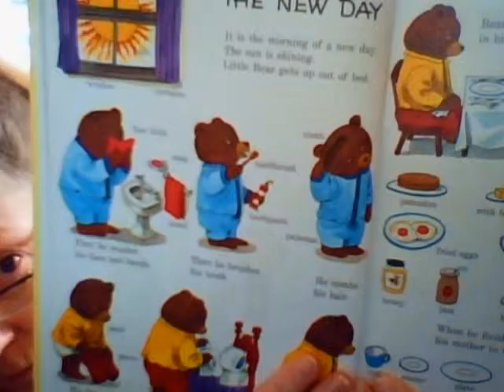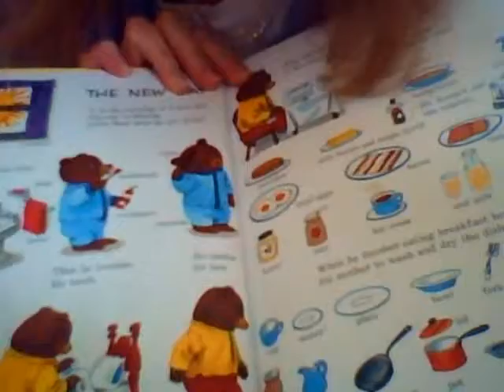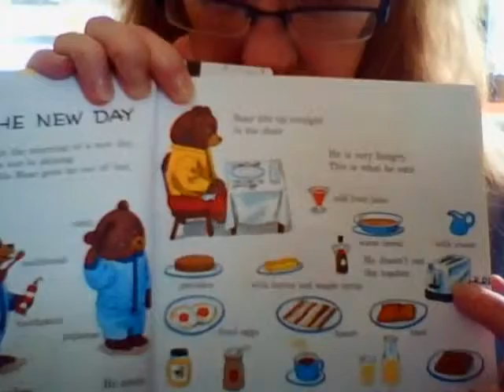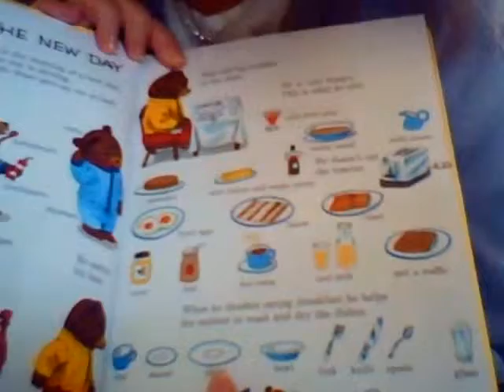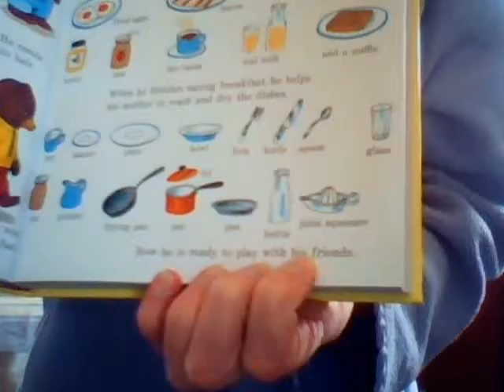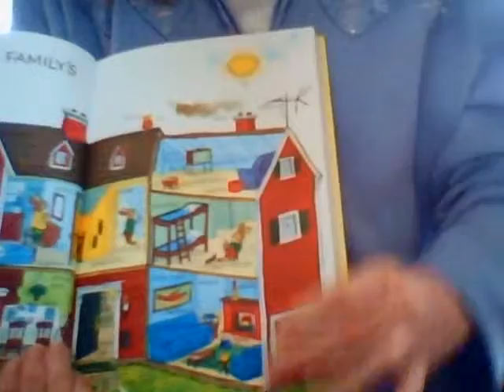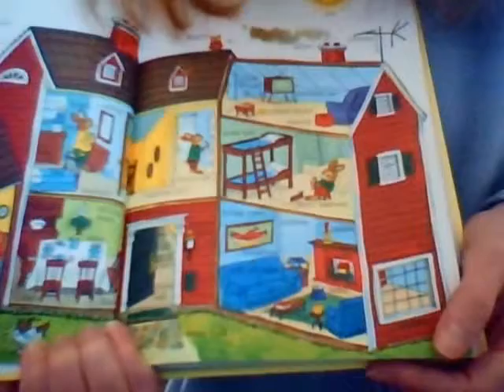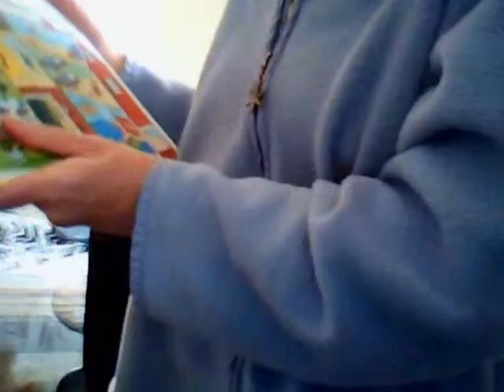A New Day with The Rabbit Family House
'A New Day' combined with' The Rabbit Family'. A story and  a 'Seek and Find' about getting ready for the day, in the morning.